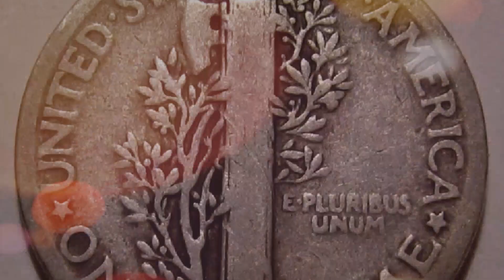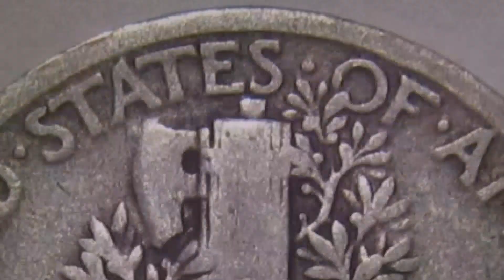1926 S MERCURY DIME: $6,000 IN CERTIFIED MINT STATE, $3 IN AVERAGE CIRCULATED CONDITION (DEC. 2018)